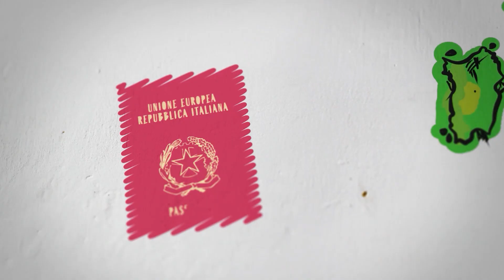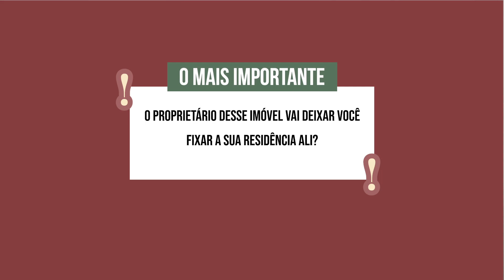Posso Alugar Um Quarto Compartilhado Para Fazer a Cidadania Italiana Na Itália?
Nesse vídeo eu quero responder uma dúvida que foi deixada nos comentários: Posso Alugar Um Quarto Compartilhado Para Fazer a Cidadania Italiana Na Itália?

E a resposta é: depende.

Quando falamos de residência na Itália para o reconhecimento da cidadania italiana, não se leva em consideração a tipologia do imóvel e sim a sua habitabilidade.  Ou seja, primeiro a casa precisa ter disponível a quantidade de pessoas para fixar residência.

Mais do que isso, existe um outro ponto importante para responder se Posso Alugar Um Quarto Compartilhado Para Fazer a Cidadania Italiana Na Itália?

Assista esse vídeo até o final para descobrir.

Outros vídeos interessantes sobre a residência no processo de cidadania italiana na Itália